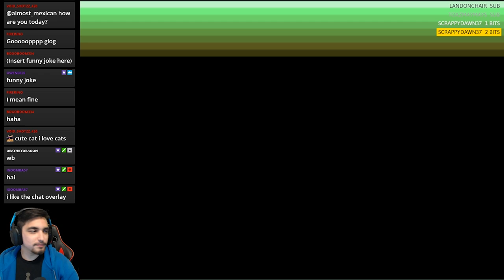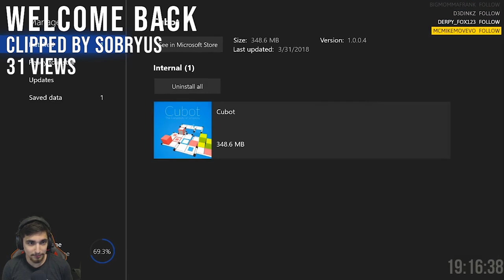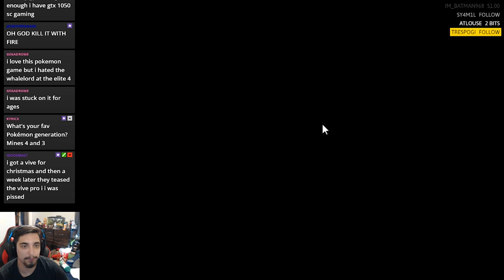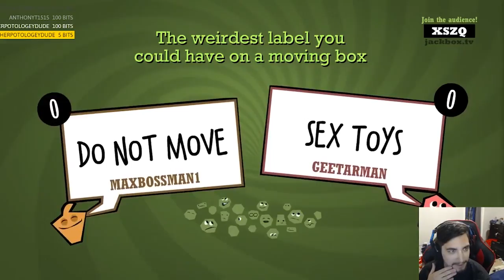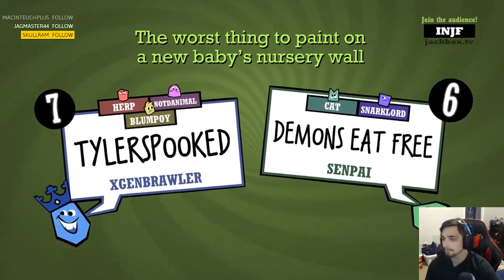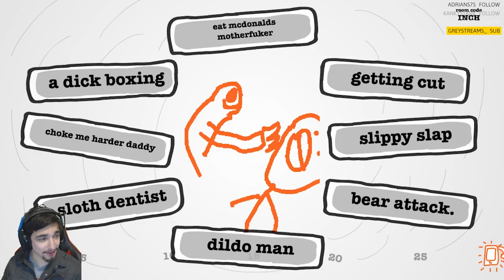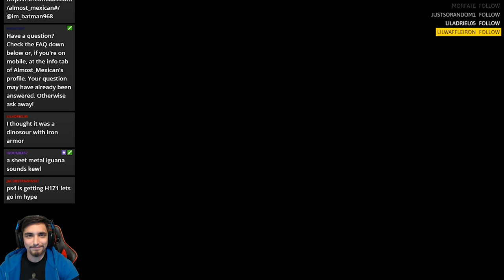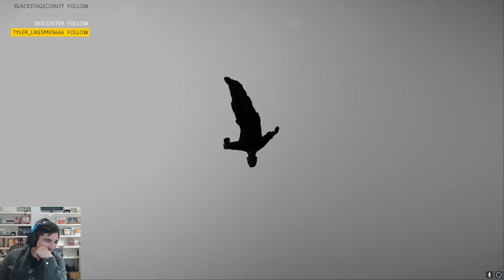The Top 100 Clips of Almost Mexican!